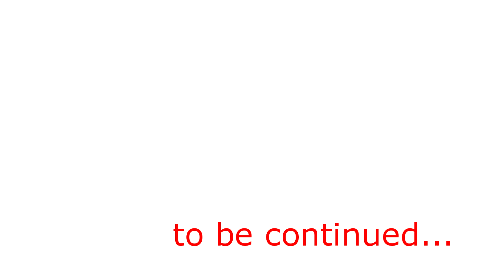The BACHELORETTE Episode #4. How to Have a COP WEDDING... LIKE A BOSS !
COP WEDDING TUTORIAL

Groom's song: Jason Chen - Gravity

Bride's song: Taylor Swift - Love Story

Afterthought: This is only part 1 and only covers the basics. There is still another list of topics that I didn't cover. I've never been to a wedding before, so I don't know what goes on at weddings. I will know more later. But for now, I guess this does leave some suspense for the real wedding.

Now, I am not saying that I invented any of these ideas. There could have been cops who have had a cop wedding, probably not like a boss... but incorporated some of these ideas. I am not claiming any of these ideas as my own. This was just me expressing my thoughts: both as a non-conformist and someone who wants to marry a cop, what I want at my wedding...